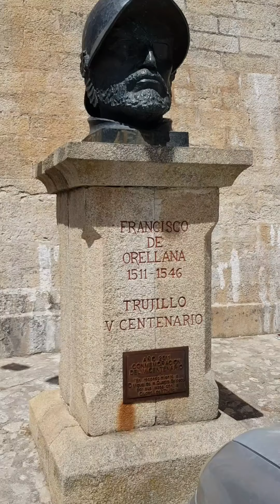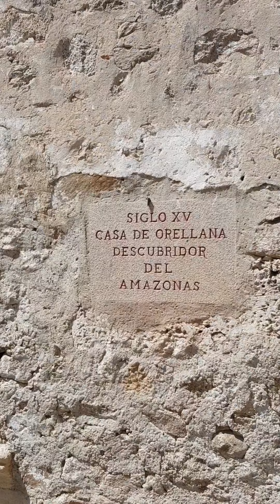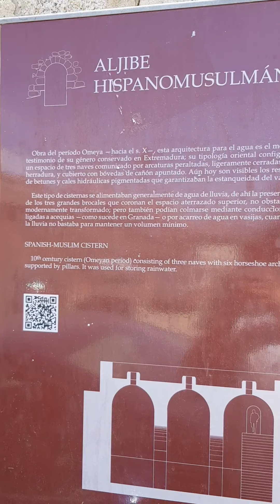Trujillo, Extremadura 2